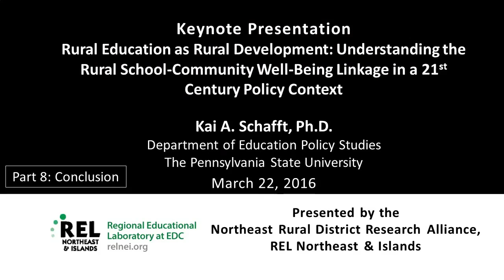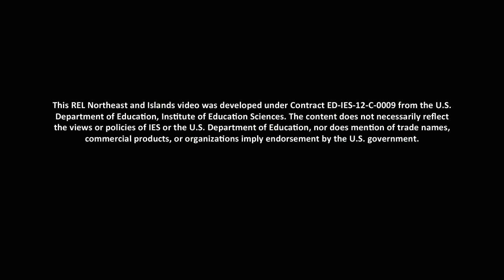Rural Research Symposium Part 8: Conclusion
The Northeast Rural Districts Research Alliance at REL Northeast & Islands and the Capital Area School Development Association (CASDA) at the University at Albany co-hosted this daylong research symposium to engage practitioners and researchers in critical dialogue about priority issues in rural education with a focus on rural school and community well-being. Part 7 of Dr. Kai Schafft's keynote presentation looks at the importance for rural schools to promote future educational leaders and educators returning to rural communities. Part 8 of this series is the concluding remarks of Dr. Kai Schafft's keynote presentation.